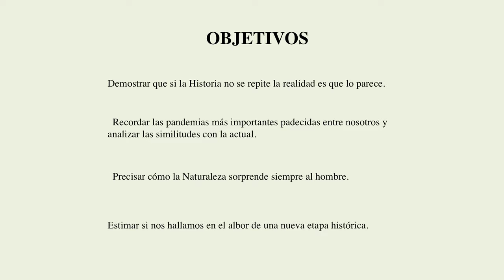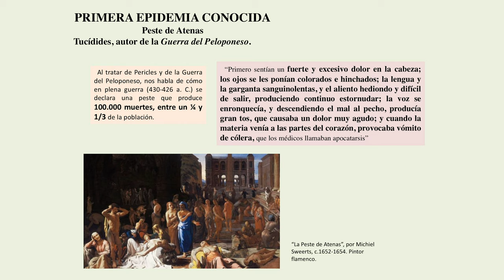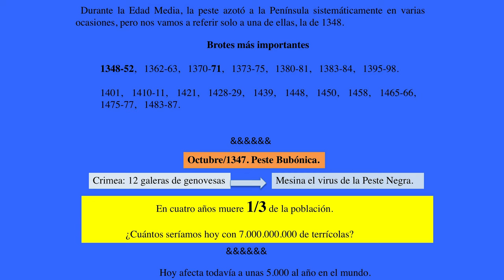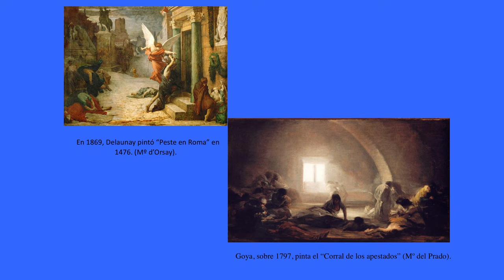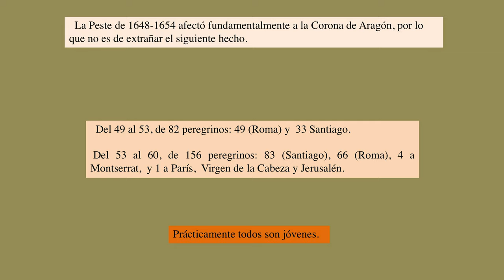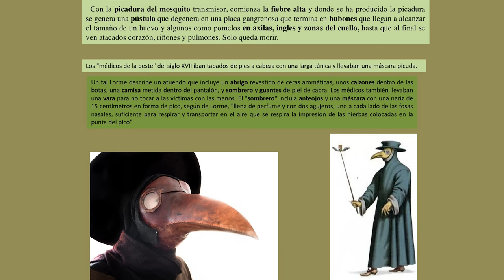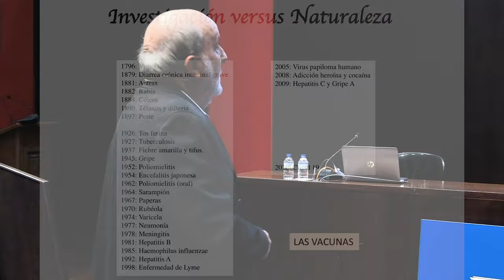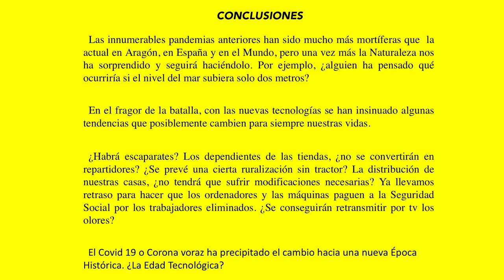'Hubo pandemias más mortíferas en Aragón' por Agustín Ubieto Arteta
El profesor Agustín Ubieto Arteta imparte la conferencia titulada 'Hubo pandemias más mortíferas en Aragón' dentro del ciclo Los martes del Paraninfo: Cita con los profesores eméritos.